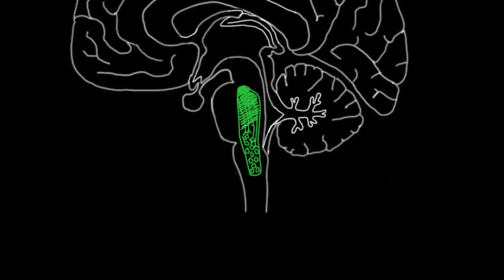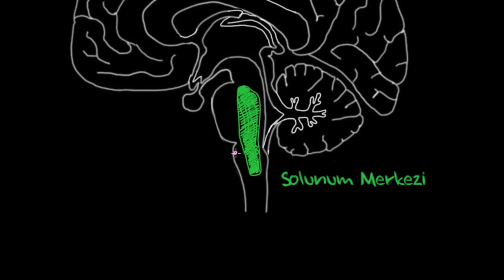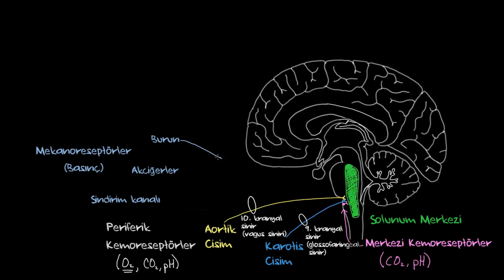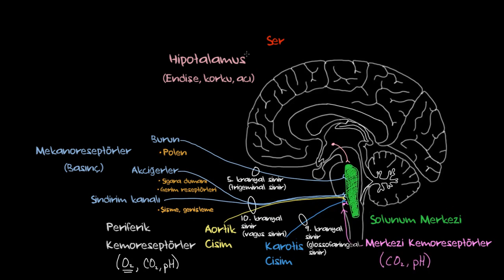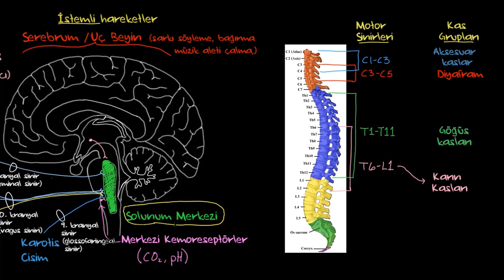Solunum Merkezi (Sağlık Bilgisi ve Tıp) (Solunum Sistemi Fizyolojisi)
Beyimizdeki solunum merkezini inceliyoruz.

50 dilde 120 milyon öğrencinin faydalandığı, dünyanın en büyük ücretsiz öğrenme platformu Khan Academy’de, matematikten sanat tarihine, ekonomiden fen bilimlerine, basit toplamadan diferansiyel denklemlere, ilkokul seviyesinden üniversite seviyesine her yaş için binlerce ders videosu, interaktif alıştırma ve daha fazlasına tamamen ücretsiz ve reklamsız olarak ulaşabilirsiniz.